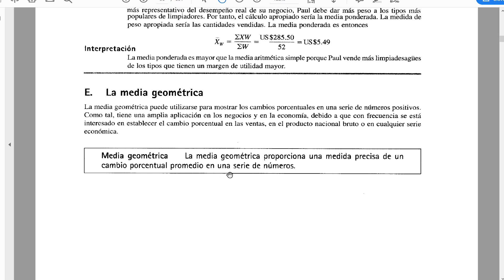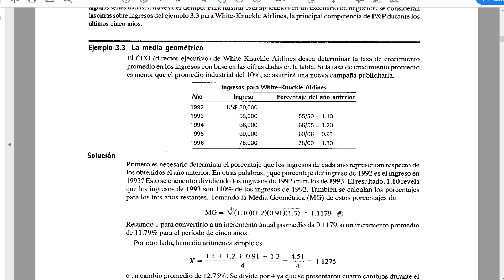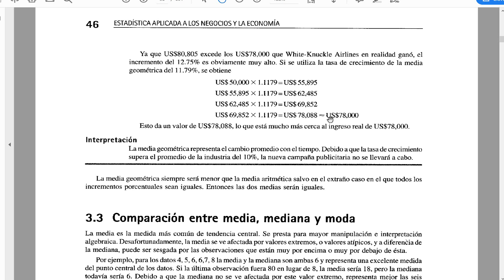190815 Media Geométrica